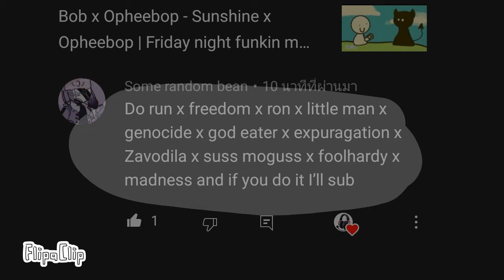vocal only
FlipaClip - God eater mash-up